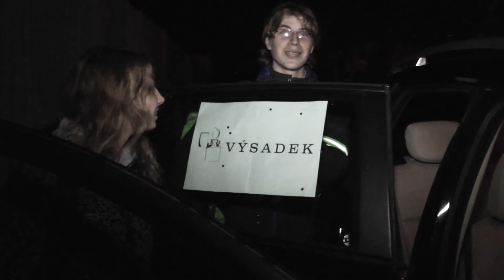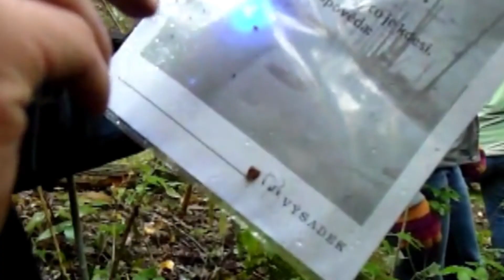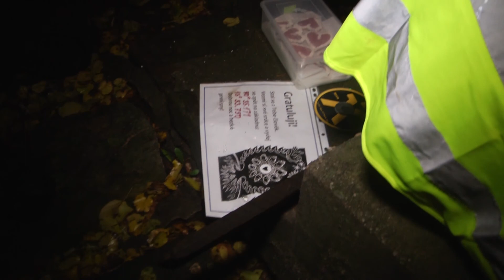Výsadek 2013 | Cesta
Video z legendární akce skautského střediska Blaník.
Svět je fuč a je třeba přežít. Dlouhé putování plné úkolů, nákupních vozíků i tašek, tunely i po zemi; skládání aut i velká hostina. To vše byla Cesta.